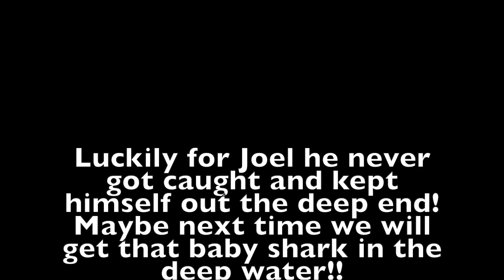We Stayed at The Bigs Resort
We stayed with Bigs & Family for the weekend enjoying the pool, pond & delicious bbq . We also enjoyed some fresh seafood in a bag that weekend !